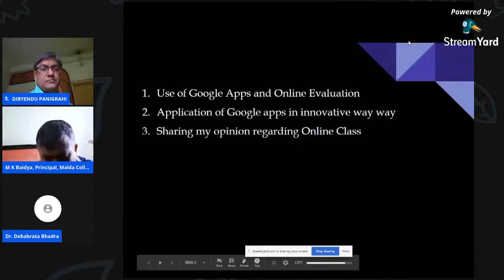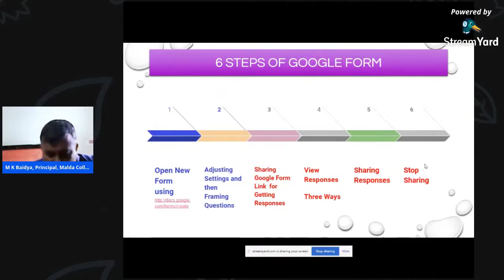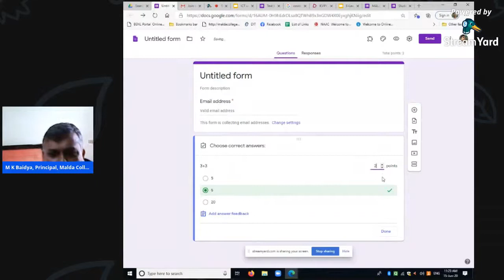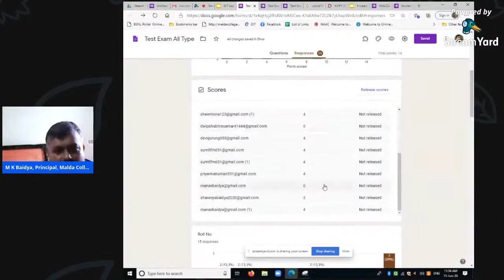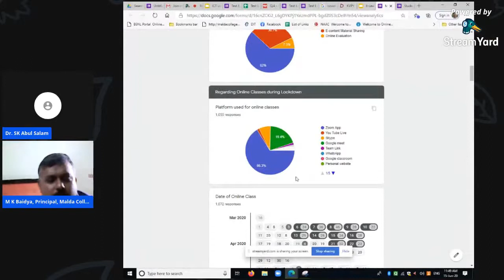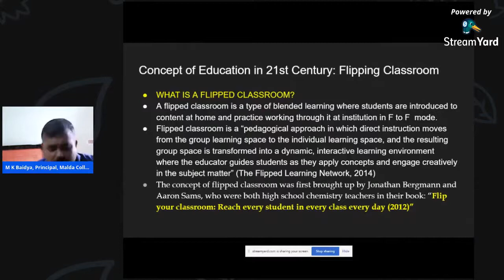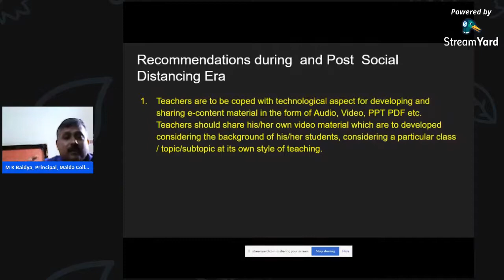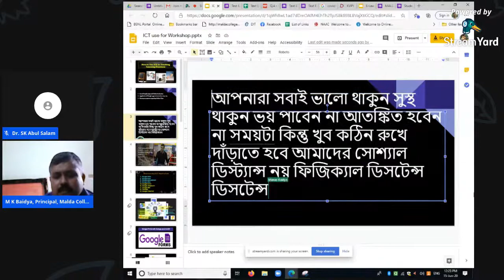Session 1 Webinar on Post Pandemic Teaching Learning Method A Paradigm Shift